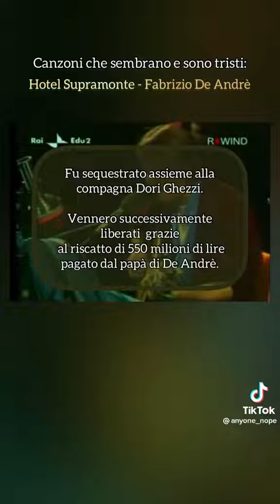De André - HOTEL SUPRAMONTE